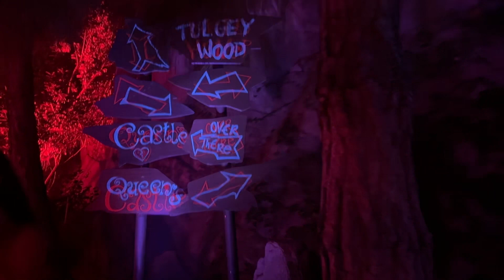Oogie Boogie Bash 2023 Villain’s Grove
Taking you through Villain’s Grove at the Oogie Boogie Bash- DCA